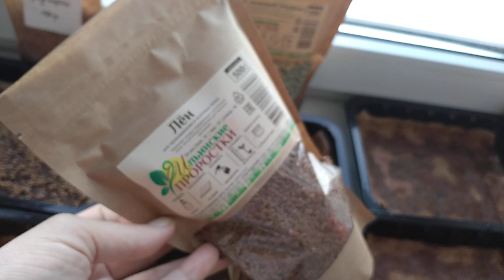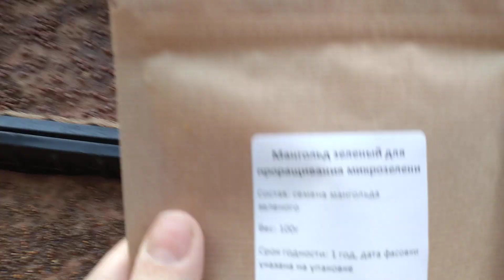ОДНА ГОРСТЬ ЭТОГО ЗАМЕНИТ 10 БАНОК ЗЕЛЁНОГО ГОРОШКА